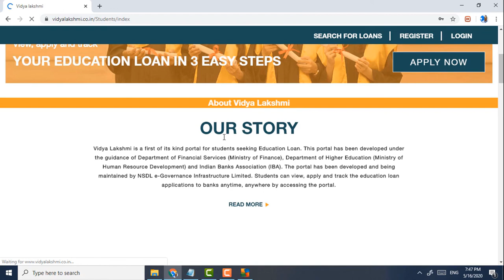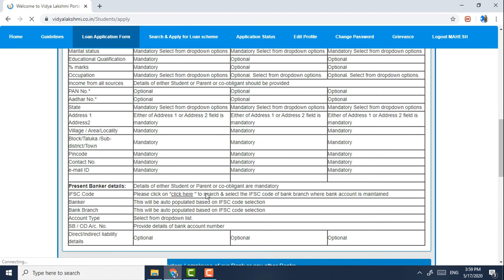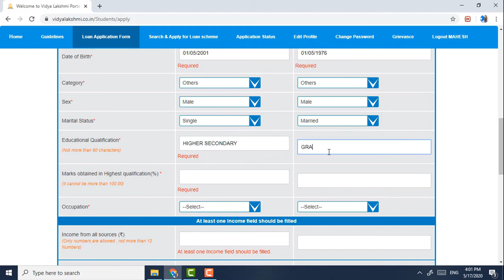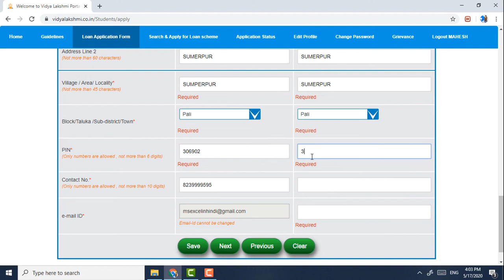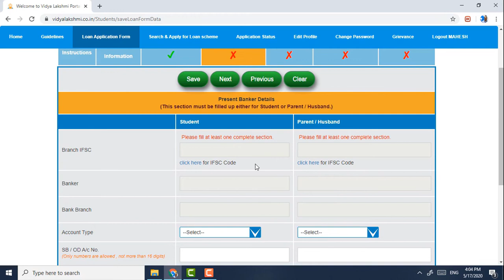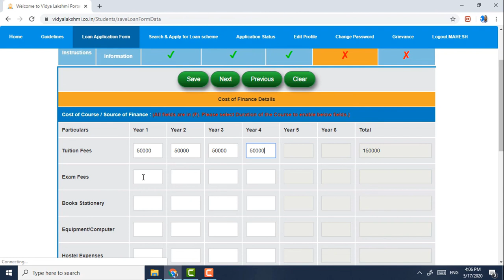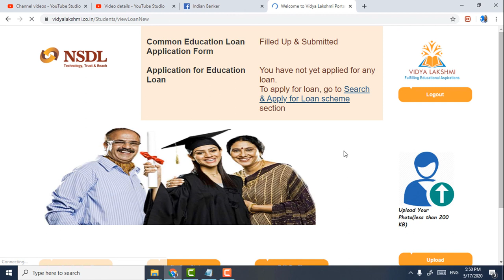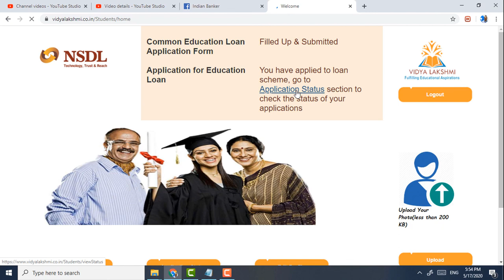Apply For Education Loan on Vidya Lakshmi Website